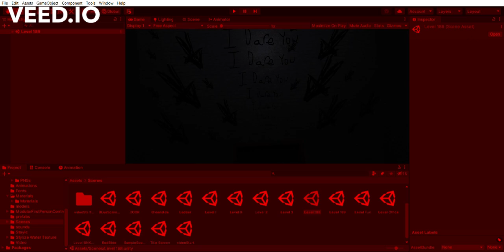So I Made The Backrooms Into A Game (Part 7)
Today I show you all the new updates to my indie backrooms horror game!